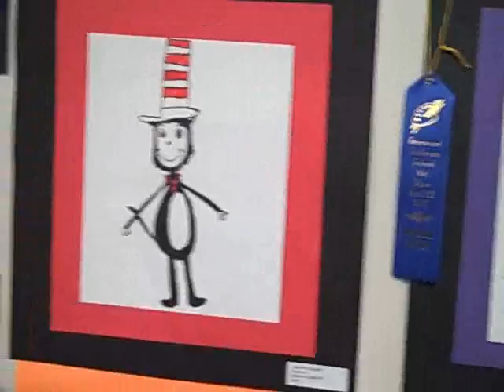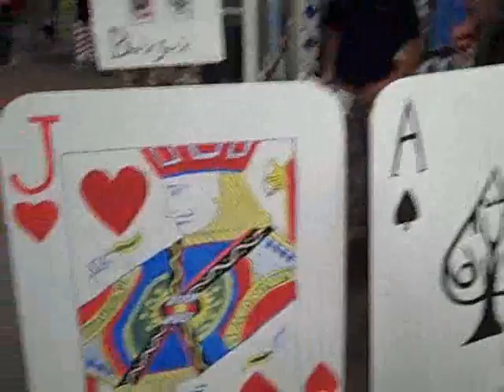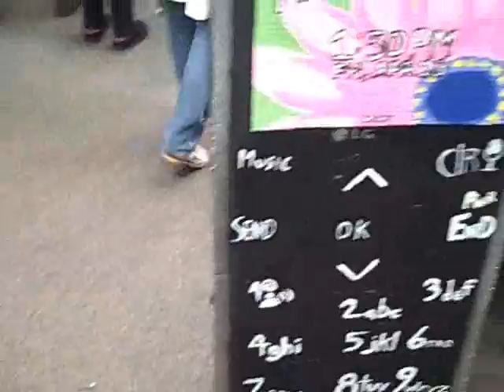Art Show (4.23.10 DMTV)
Art Show and Kings Hockey with Floppy Bob and his kids. Enjoy!